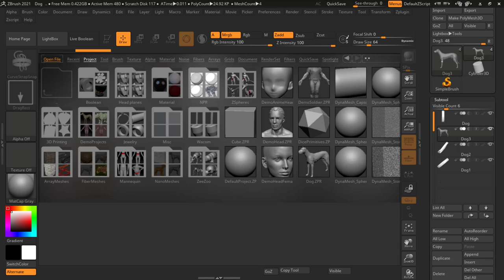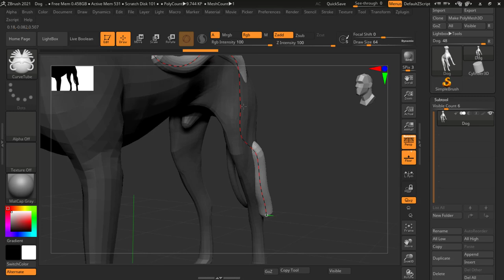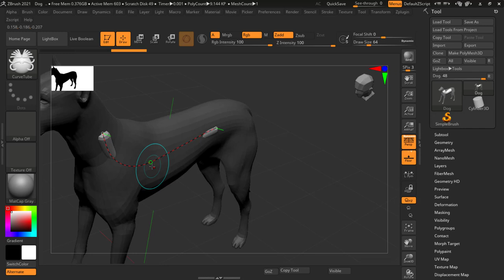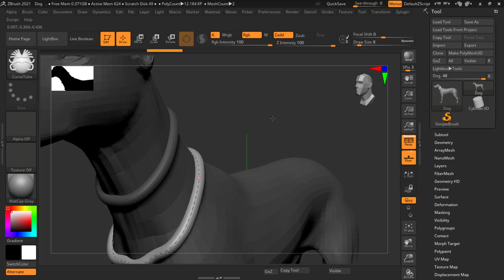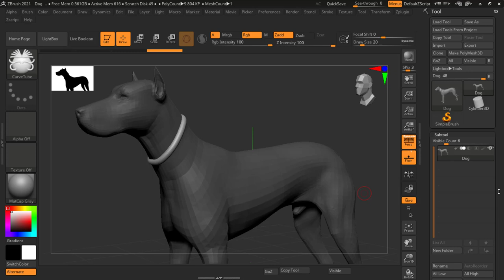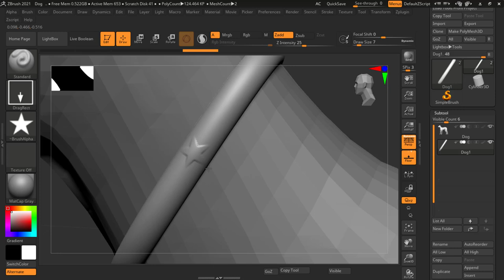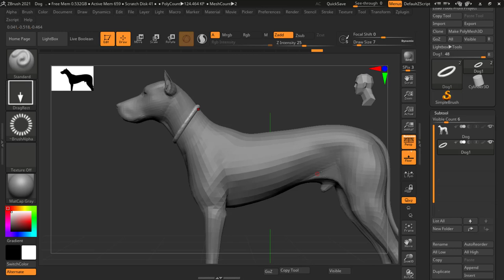curve tube brush | Lesson 38 | Z-Brush In Hindi